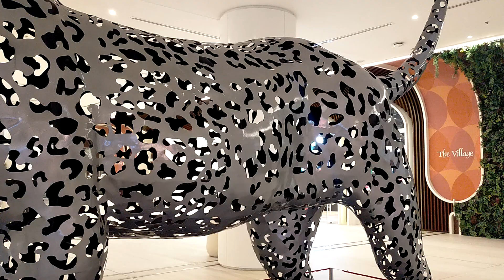there is Tiger inside Mall.